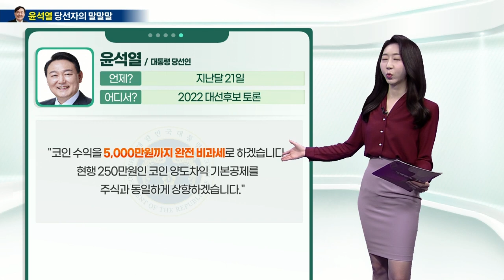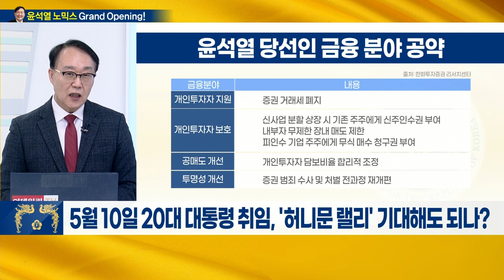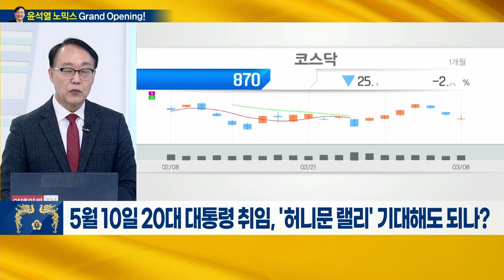5월 10일 윤석열 차기 대통령 공식 취임, 우리 시장 '허니문 랠리' 기대해도 될까?_최양오의 왓츠업 (20220310)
Q. 윤석열 당선인의 경제 공약, 평가는?
Q. 윤당선인, 주식양도세 폐지… 금융시장 영향은?
Q. 윤당선인 경제정책, 수혜 예상 업종은?
Q. 새 정부의 경기 부양, 시장의 활력 될까?
Q. 고유가 잡기 위해 필요한 대책은?
Q. 새 정부·새 총재 맞이하는 한국은행, 통화정책 방향은?
Q. 5월 10일 20대 대통령 취임, '허니문 랠리' 기대에도 되나?